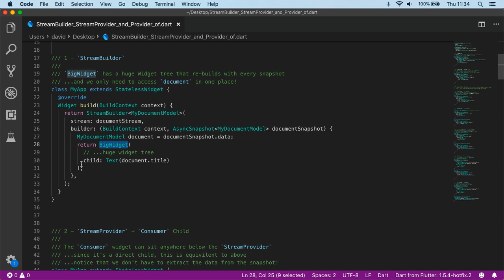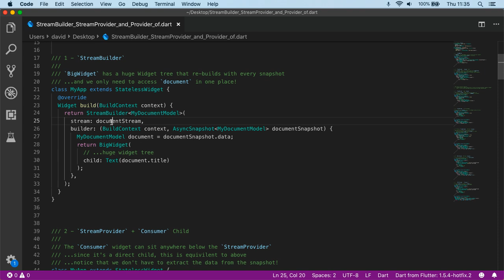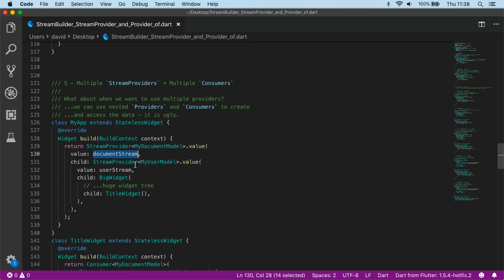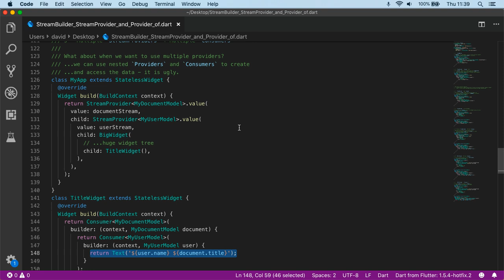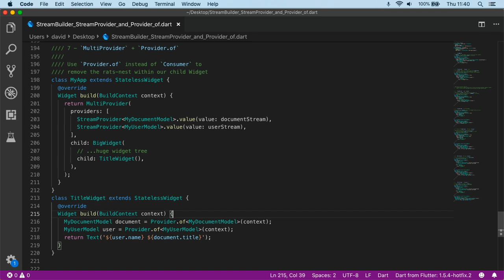Flutter :: From StreamBuilder to MultiProvider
So you're thinking about using Provider for state management? Why do you need a MultiProvider and Provider.of() anyway? In this video I break down the process that takes you from StreamBuilder to MultiProvider.